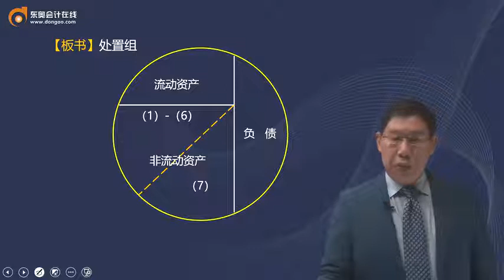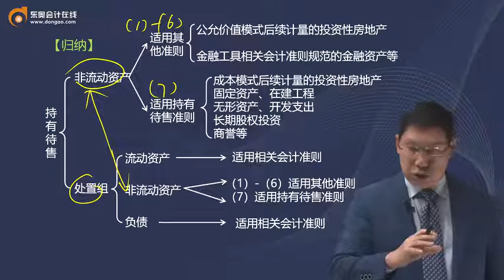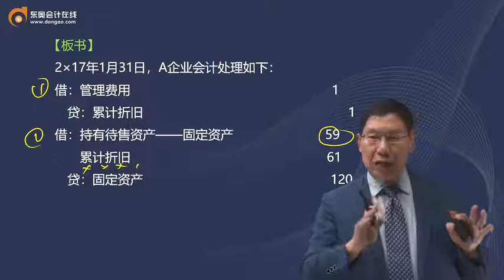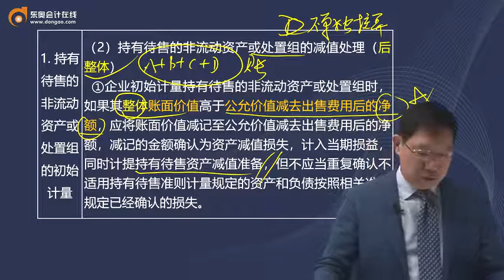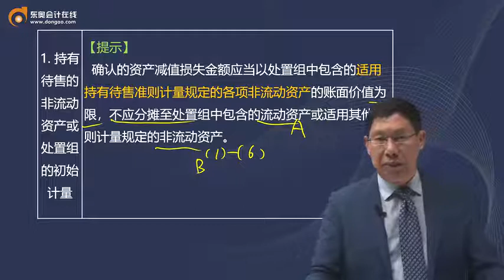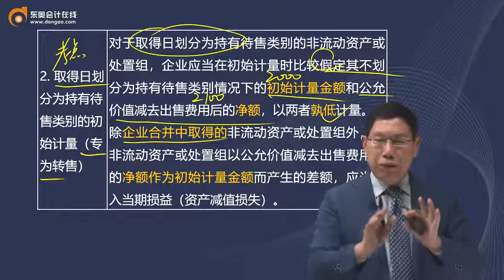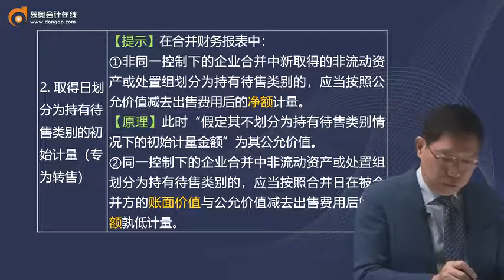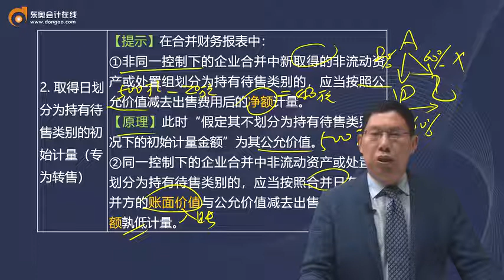2022 CPA 会计 赵小彬 基础班第86讲 持有待售类别的计量（1）